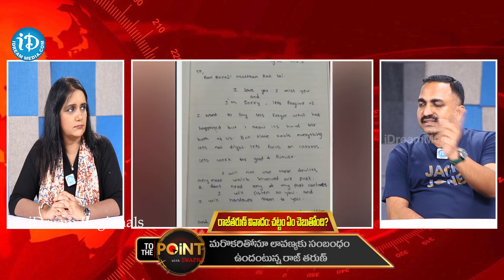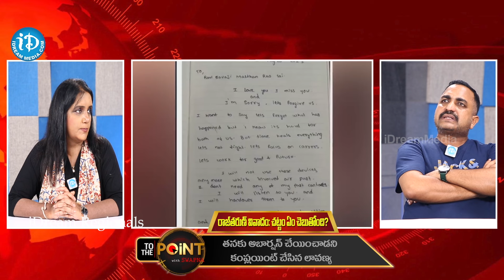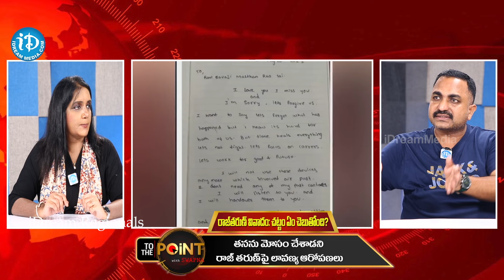RajTarun-Lavanya Case : రాజ్ తరుణ్ తో లావణ్య కలిసి ఉండాలంటే? | Raj Tarun Case Updates | iDream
RajTarun-Lavanya Case : రాజ్ తరుణ్ తో లావణ్య కలిసి ఉండాలంటే? | Raj Tarun Case Updates | iDream Breaking